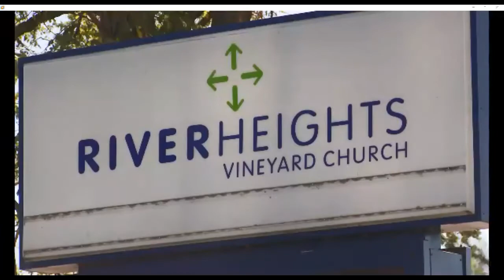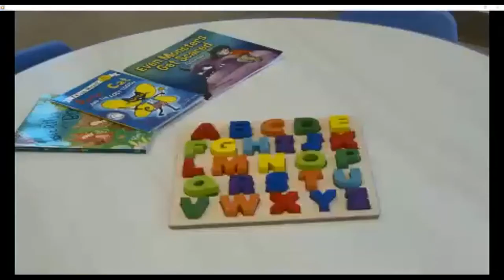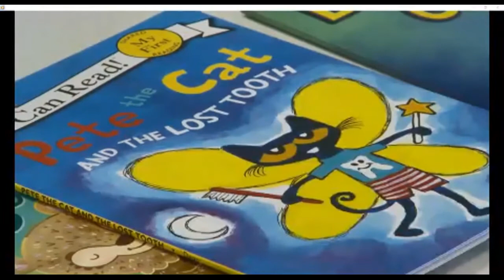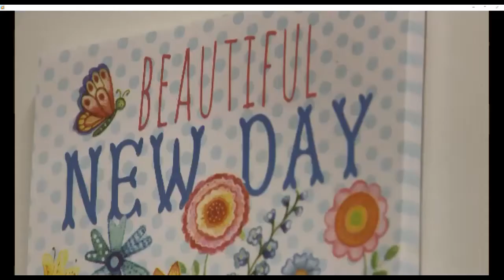Cahill Place Virtual Ribbon-Cutting Celebration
Join the Dakota County Community Development Agency (CDA), Center City Housing Corporation and other community partners as we take our ribbon-cutting celebration online. Cahill Place, located in Inver Grove Heights, provides permanent supportive house for 40 homeless families with children.